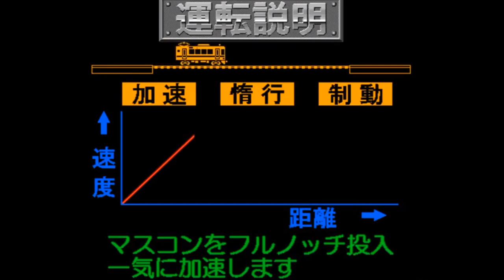Densha de GO! (電車でGO! 1996 Original) - Full Arcade Soundtrack [HD]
Note:
Please turn ON CCs for this video to see the song's name (in different languages). Thank you very much!

Densha de GO! (Original) was developed and produced by Taito Corp. Ltd. between 1996 and 1997 (development timeline), as this is one of the very first 3D train simulators that went into arcade production, only to be released in Japan. It was Akira Saito (斎藤晃) - the in-charge of this game, along with Norihiro Furukawa (古川典裕) - the song composer.

Personally one of my favorite simulator games of all time (because I almost understand Japanese, and thus I have the playlist (found in this video). Optionally, you may visit the link here from my game-play videos:

0:00 - Opening Intro
0:46 - Inserting Coin Sound (Original)
0:52 - Inserting Coin Sound (PlayStation 1 version)
0:57 - Route Selection
3:32 - The Preparation (Train Info)
3:40 - Departure Melody (Keihin Tohoku & Yamanote Line)
4:30 - Bonus Stage!
4:39 - GOOD!
4:47 - GREAT!
4:55 - All Rounds Complete!
5:05 - Take Me To Sunset (Ending)
7:31 - High Score Entry

(BONUS)
8:17 - More videos and SUBSCRIBE!

Here are the specs. of my PC:
TYPE: Gaming (All-In-One) Laptop
NAME: HP OMEN
CPU: Intel Core i7-7700HQ @2.8GHz (Can overclock up to 3.8GHz)
GPU: Intel HD Graphics 630 + NVIDIA GeForce GTX 1050 Ti
RAM: 16 GB DDR4 (2x 8 GB RAM installed)
OS: Windows 10 Home 64-Bit
HDD: 917 GB HDD + 237 GB SSD Installed (Samsung and ST)
Sound: Realtek HD Audio Driver

Programs used:
MAME 0.153 and 0.170 "snap" folders (original sources)
Bandicam (No Watermarks) - recorded at full 60fps rate
Adobe PhotoshopCS6 Portable (for editing images that have minor glitches taken from both 0.153 and 0.170 versions of MAME)